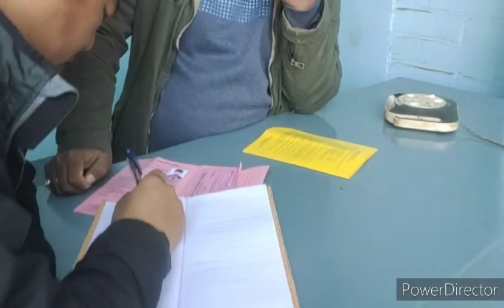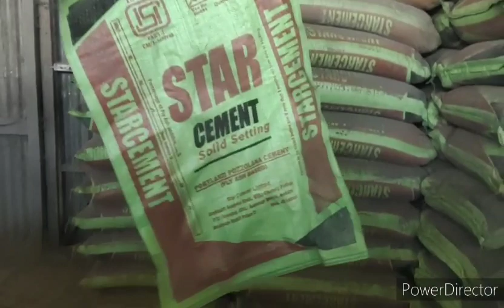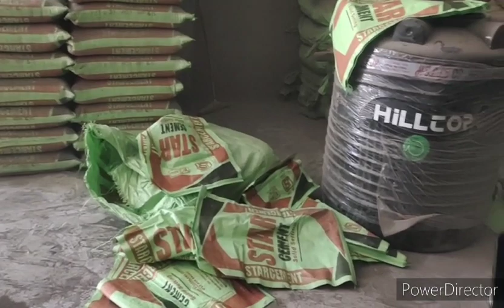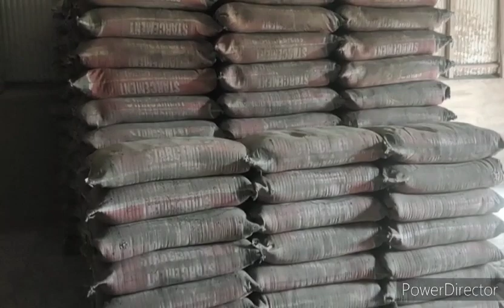Lamka Cement Operation by Lamka Hardware Association | 23-01-2024